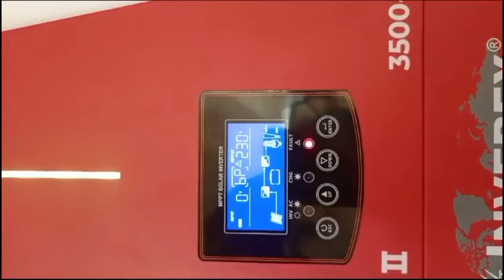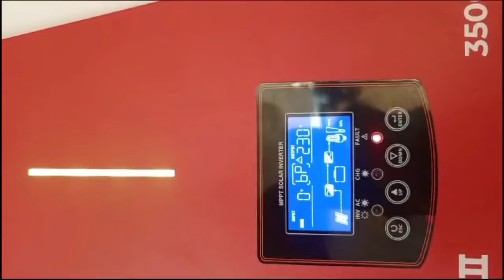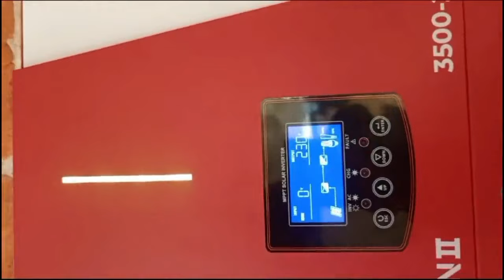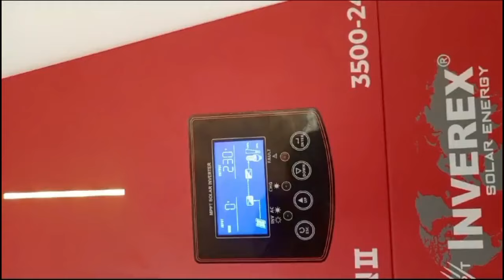3.5kw Yukon inverex solar system without battery load testing with 6 solar panel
solar system installation   3.5kw 3.2kw inverex nitro 6kw  o deluxe